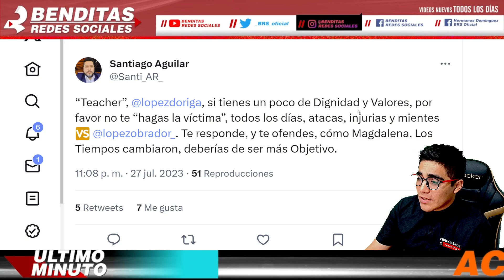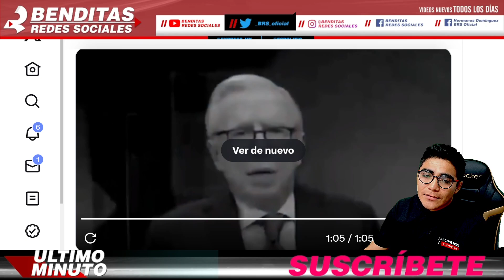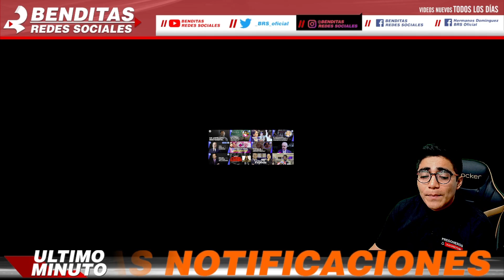¡POR ANDAR DE LLORON!